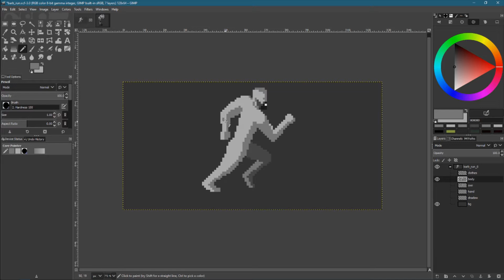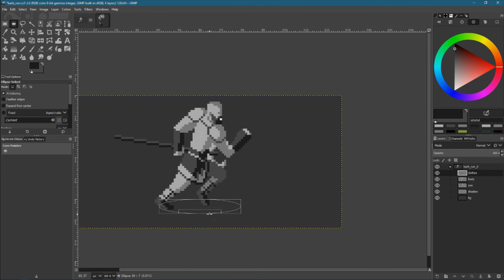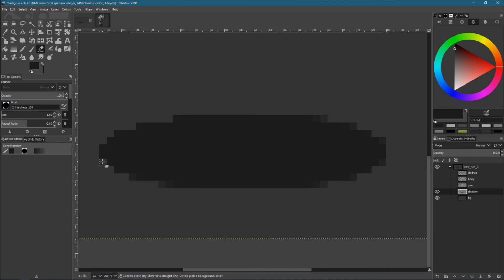Pixelart Speedrun - Barbarian Run Animation #1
First frame of a run animation for a game I'm developing.